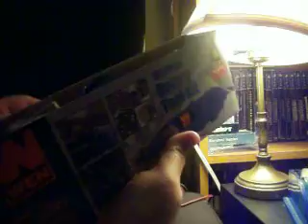Dremel Tool Kit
Tools For Model Building